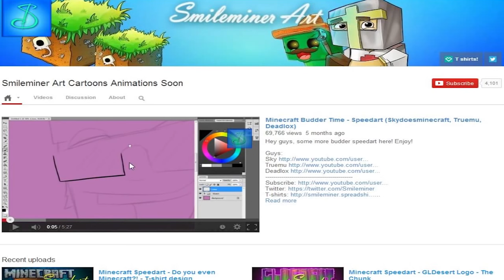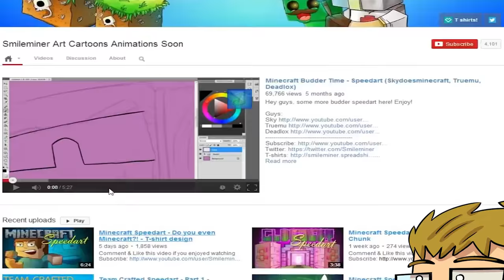When PEWDIEPIE gave me a SHOUTOUT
I used:
Wacom cintiq 24HD
Photoshop cs5
Painterwheel